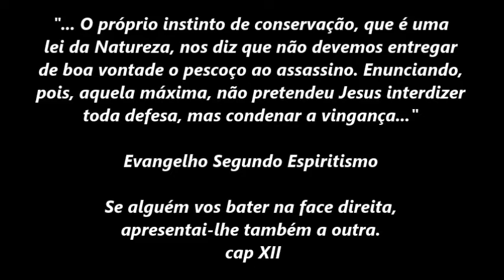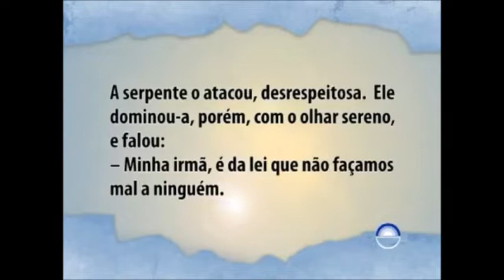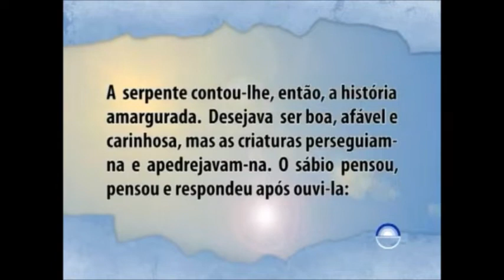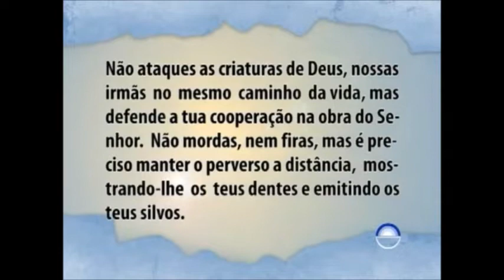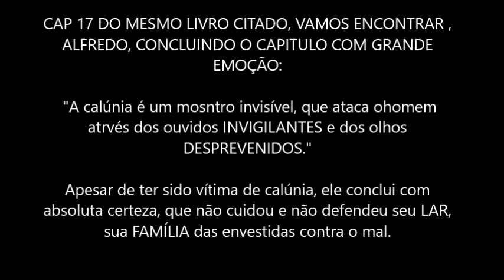DEFESAS CONTRA O MAL (os mensageiros)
UMA OBRA MAGISTRAL DE ANDRÉ LUIZ E CHICO!
ENSINAMENTOS PROFUNDOS PRA NOSSAS VIDAS!!
01/12/2021